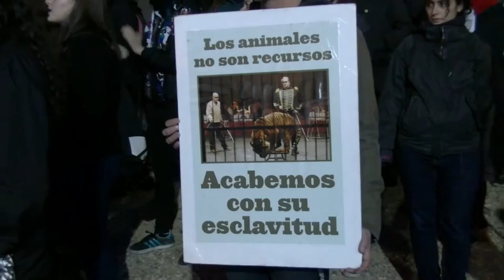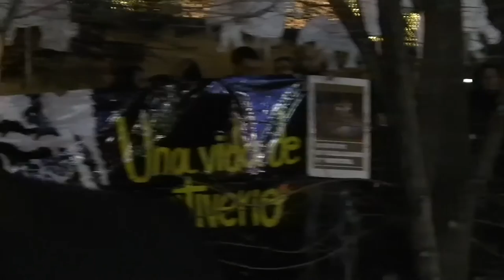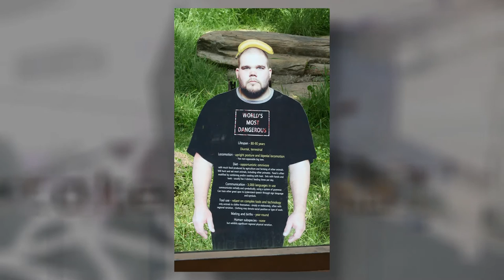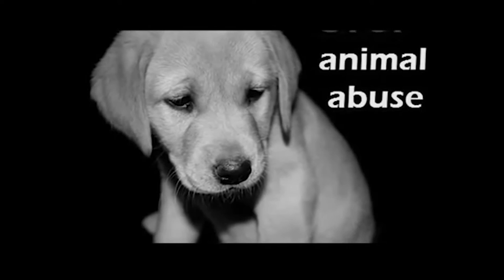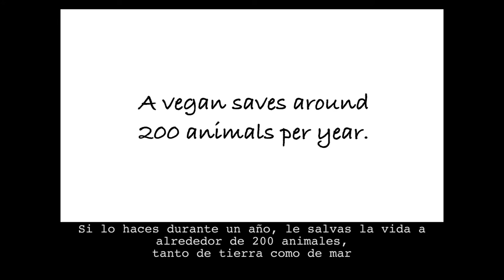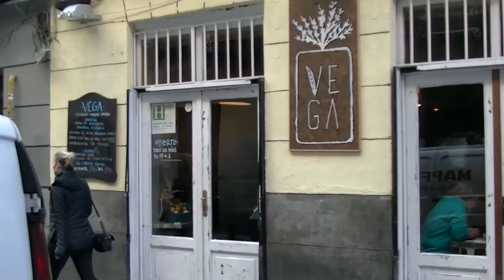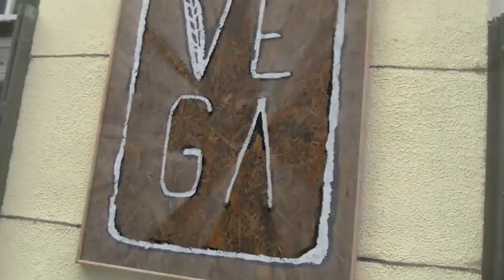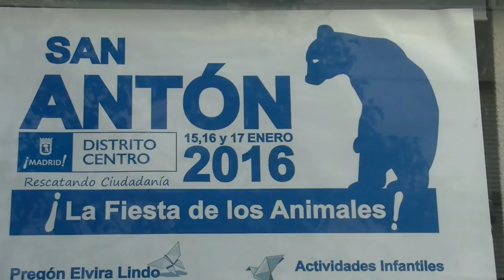ENFOKE ANIMAL 03 Tu diversion me mata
En esta tercera entrega hablamos de caza con galgos y otras razas, de circos con animales, de zoos y de toda actividad "lúdica" en la que se utilizan animales no humanos como diversión.
EnfoKe Animal está en contra de cualquier tipo de actividad en el que se utilicen animales.